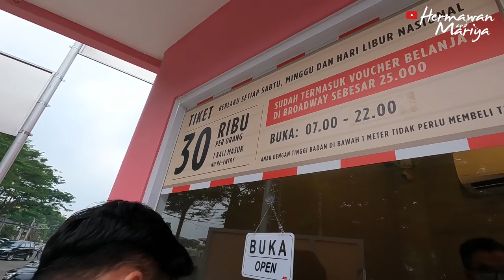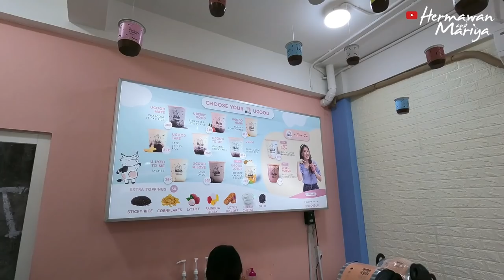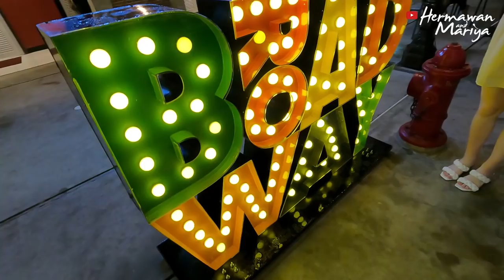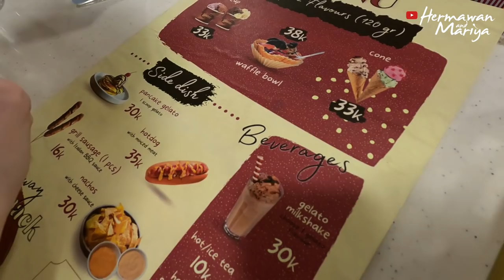VLOG: KENCAN DI BROADWAY FEAT BEANS VLOG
Senang banget bisa ketemu dengan pasangan seperti kita 😊

Selamat menonton 🤗

Untuk pemesanan Glowtening Serum dan Face Care Scarlett bisa melalui Instagram dan Shoppe melalui link dibawah ⬇️⬇️⬇️

SPOKA!!